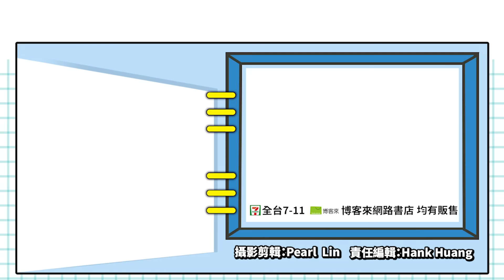阿月「老漢推車」打法有夠無恥!!? 冠軍賽超扯廝殺!!【艾爾登法環 PVP 現場精華】_電玩宅速配20230111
歡迎收看《電玩宅速配》《艾爾登法環》PVP挑戰賽的精彩回顧，
究竟誰能成為我們第一屆《艾爾登法環》PVP之王呢？就讓我們一起來看看當天現場到底發生什麼有趣的事吧！